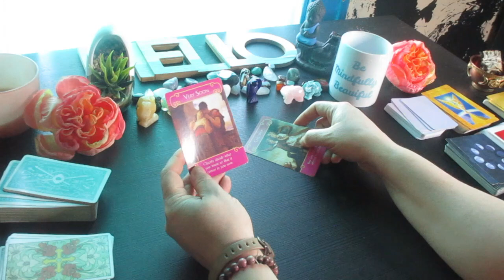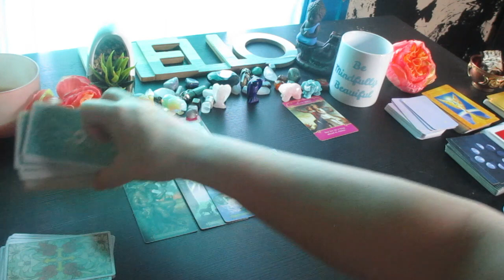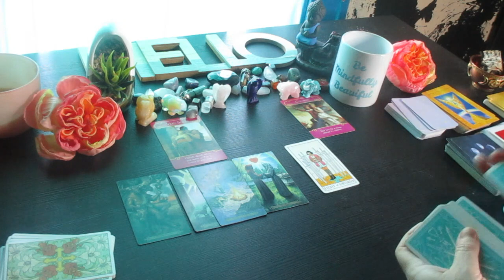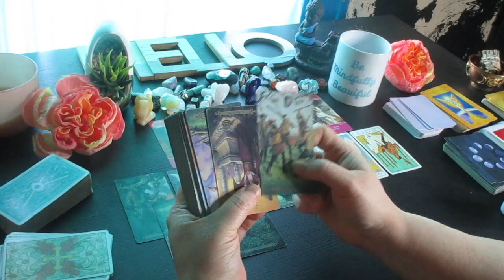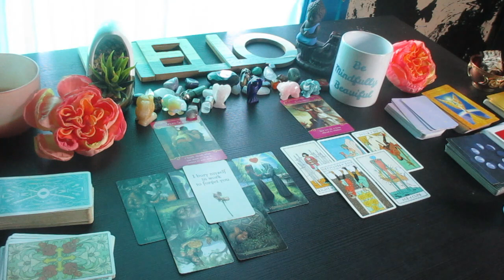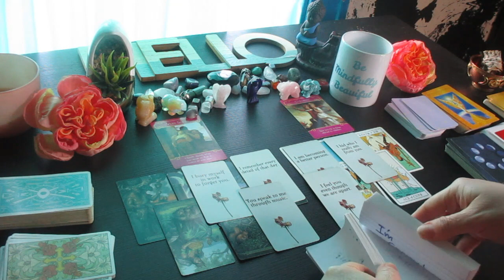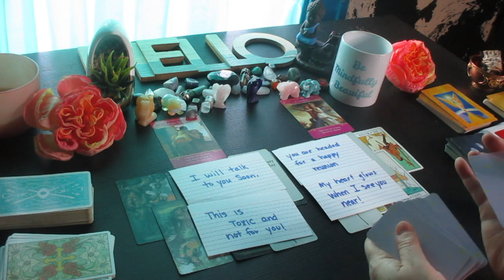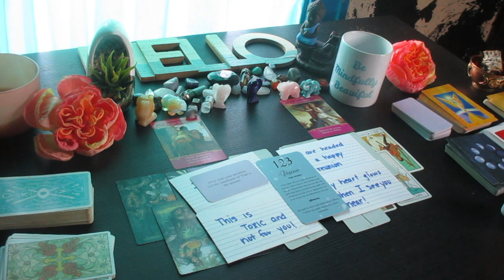TAURUS You Vs Them " Your Fighting feelings for this person!! Love Tarot Reading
Much love!
~Renee G